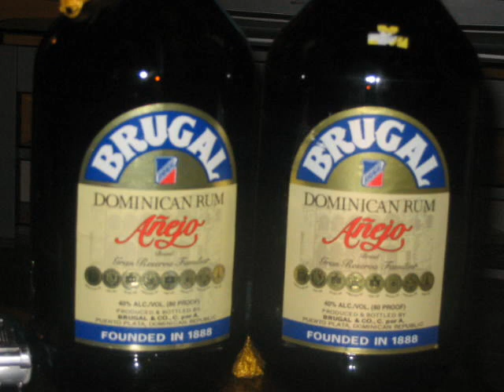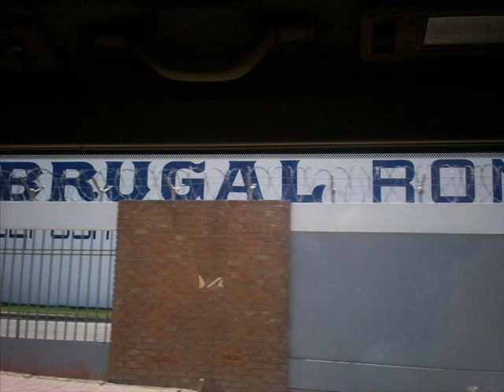Dominicano en brugal Aliva Rap improvisando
A Rod Alex Rodriguez Madonna Cynthia Divorce Arcangel pelea con polaco Holliwood Celebrity Carnaval Dominicano Fernandito villalona La Isabela dn santo domingo Alipio Rodriguez Kat De Luna Alivarap tiradera don omar DADDY YANKEE  wisin yandel MIGUELITO barrio mangu mambo omega tito rodriguez alex david ortiz dias sabana iglesia corona queens juntion blvd kick ass Washington Heights 809 hip hop dominicano Aliva Rap rapiando con una nota de Brugal, En amor total Comediantes comedia concierto documental cultural elemento medicina hotel archivos origen candidato viaje vacasiones las vegas california mexico bolivia colombia panama uruguay chile puerto rico venezuela santo domingo guatemala nicaragua paraguay el salvador argentino italia peruano peru venezolano brazil lapiz conciente   joa   toxic   crow vakero  top  dollar  complot  arcangel  hip  hop  dominicano  rap  local  talento  improvisacion  tripeo  vainas republica dominica santiago puerto plata la vega vegano moca higuey azua bonao mao san francisco san pedro san cristobal dajabon barahona aereo puerto cagua jarabacoa punta cana santurse trujillo costa rica españa madrid barcelona mundial football aruba ponce american airline verizon frito lays chips mcdonal caballo negro blanco carro de carrera bmw mercedes volvo audi toyota car show harley davinson baseball tenis golf apuesta don omar wissin tego calderon julio voltio vico c sandy y papo proyecto 1 balbuena presidente juegos pelota ball luis IIIV clinton hipolito leonel fernandez trujillo brew obama hillary hispanic raperos merenguero merengueros tejana  aliba rap alibarap alivarap